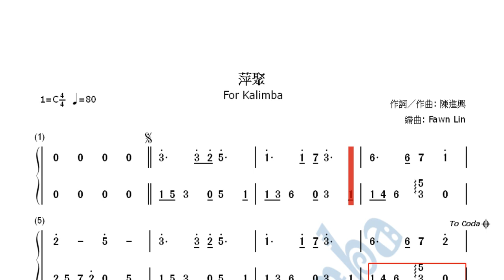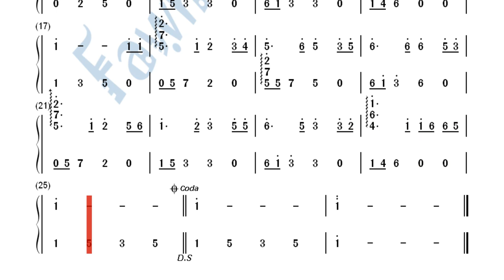卡林巴動態簡譜 - 萍聚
Kalimba Number Notation
Kalimba Tabs